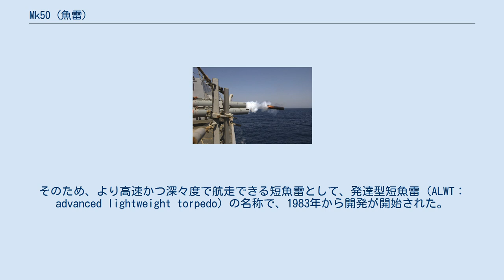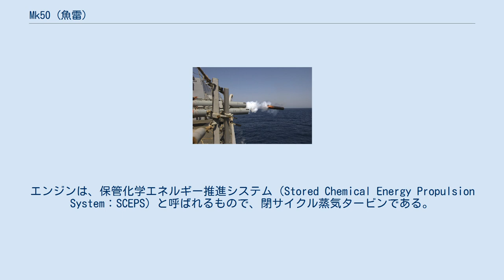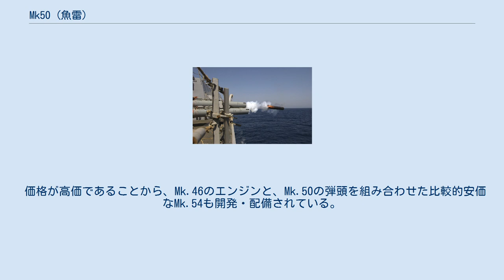Mk50 (魚雷)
Mk.50は、アメリカ海軍が開発したMk.46の後継短魚雷。
1992年から実戦配備がなされている。
 1970年代においてアメリカ海軍は、航空機搭載用およびアスロック対潜ミサイルの弾頭である対潜水艦誘導魚雷として、Mk.46魚雷を使用していた。
しかし、最大速力が40ノットを超えるアルファ型原子力潜水艦に対しては速力が不足しており、攻撃に際しては能力不足が予想された。
そのため、より高速かつ深々度で航走できる短魚雷として、発達型短魚雷（ALWT：advanced lightweight torpedo）の名称で、1983年から開発が開始された。
開発は1992年に終了し、すぐに実戦配備がなされている。
 外形は、円筒状の胴体に小型の4枚のフィンが付くという標準的なものであるが、エンジンおよび弾頭は新機軸のものが採用されている。
エンジンは、保管化学エネルギー推進システム（Stored Chemical Energy Propulsion System：SCEPS）と呼ばれるもので、閉サイクル蒸気タービンである。
液体金属燃料のリチウムと六フッ化硫黄を閉鎖空間で燃焼させることにより、魚雷外への排気を不要としている。
深海においては水圧により、排気が困難であり、排気が不要な閉サイクルシステムが必要であった。
さらに、弾頭にはHEATが使われており、潜水艦の強固な耐圧船殻を破壊できるようになっている。
 なお、海上自衛隊が採用した日本製の97式魚雷も同程度の性能と互換性を有する。
 価格が高価であることから、Mk.46のエンジンと、Mk.50の弾頭を組み合わせた比較的安価なMk.54も開発・配備されている。